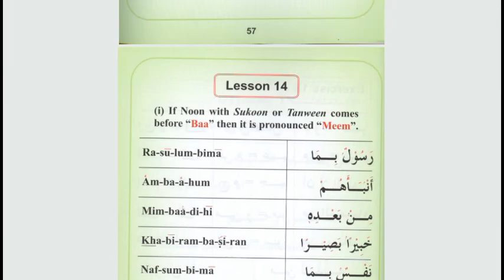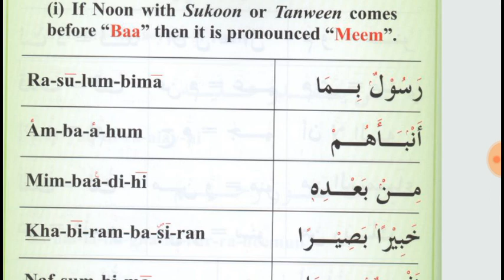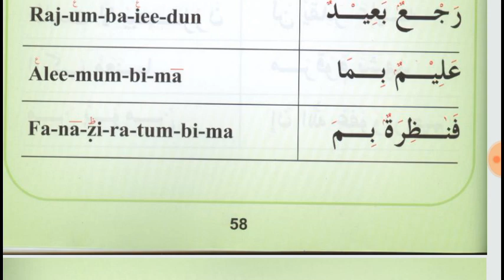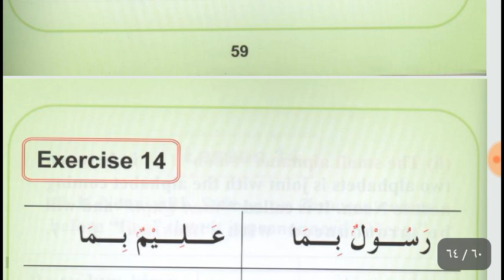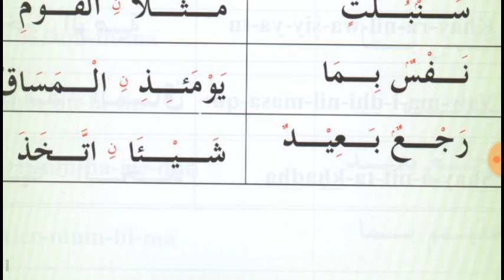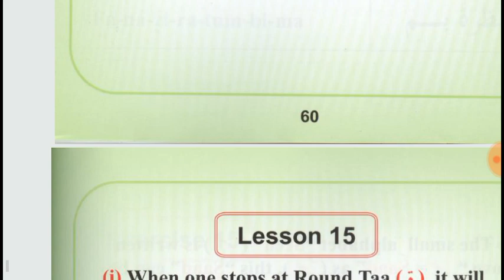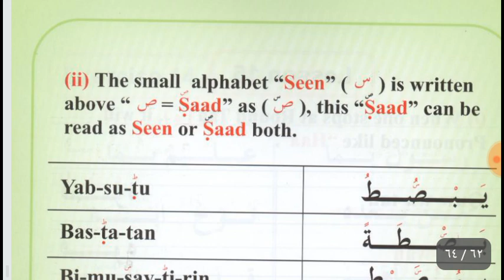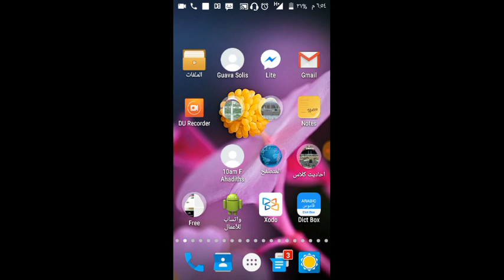Lesson 10 of Online Arabic Course for Guava Solis from the book Help yourself in learning Quran